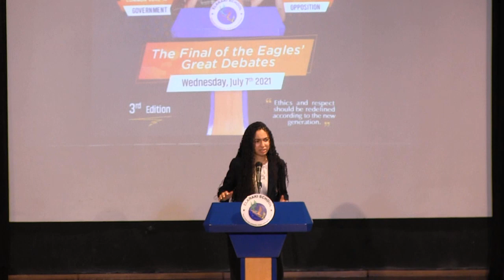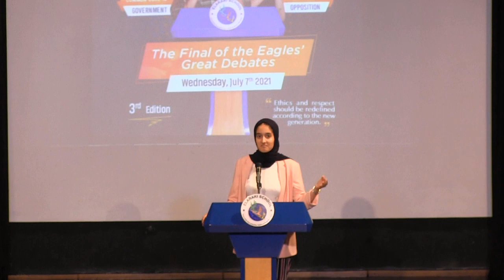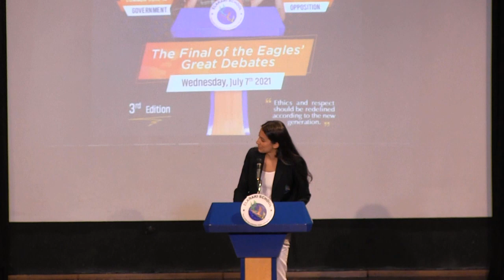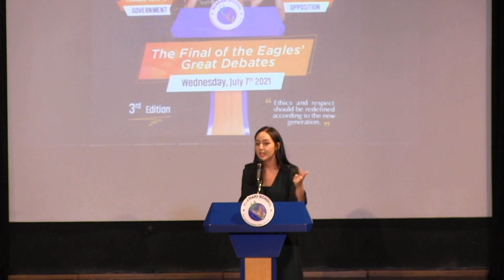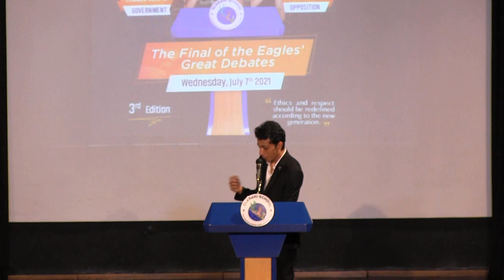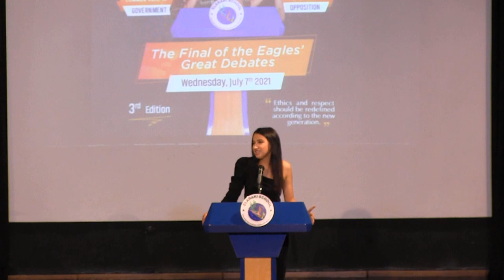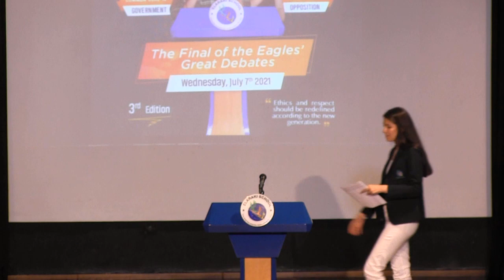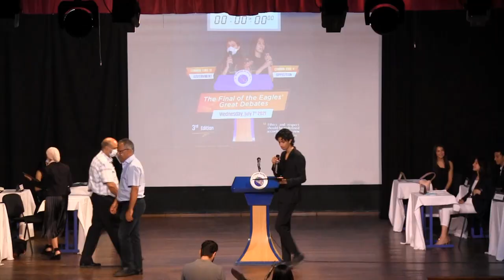Ethics and respect should be redefined according to the new generation.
The Final of the Eagles Great Debates 2021